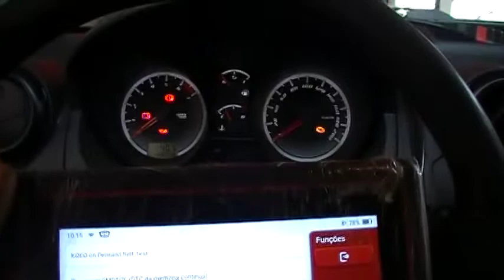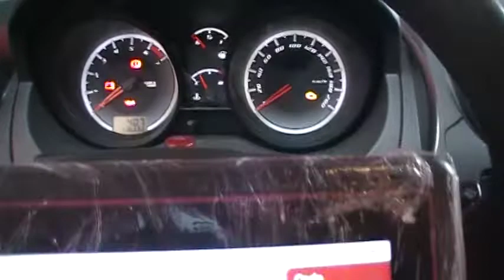TESTANDO O PAINEL DO FORD FIESTA 1.0 ROCAN COM REDE CAN LOW E HI - TESTE VIA ESCANER THINKCAR MAX